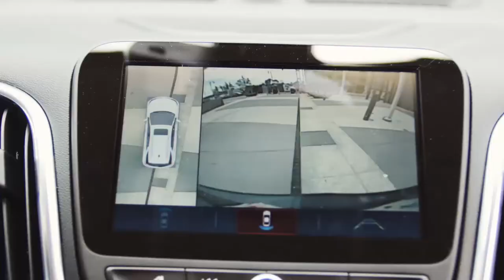Dining Playbook: VIP Seat: Davios Chestnut Hill